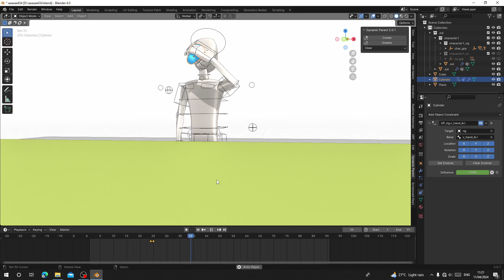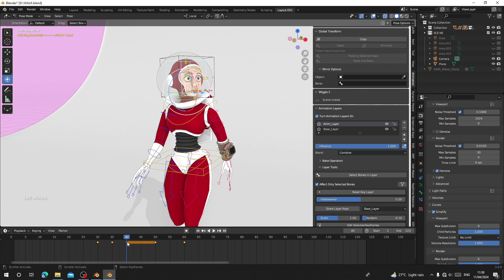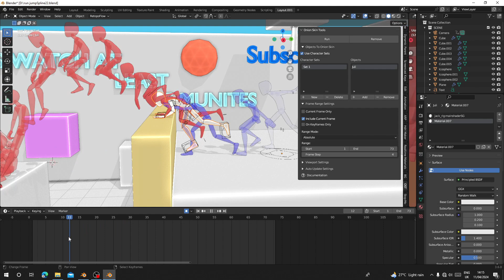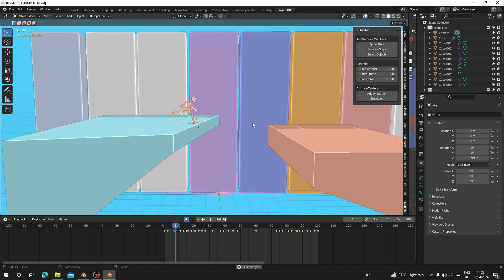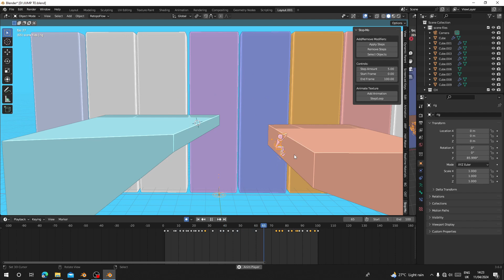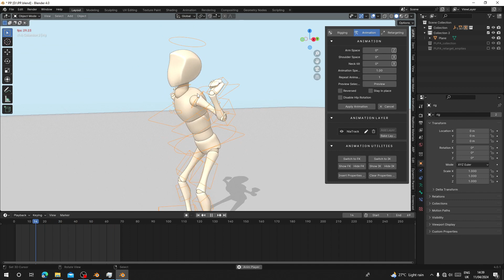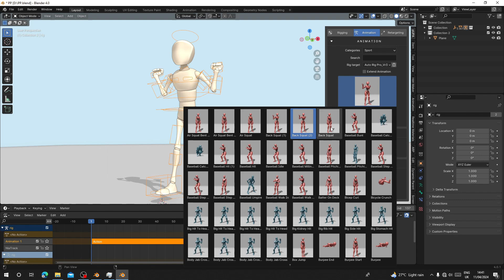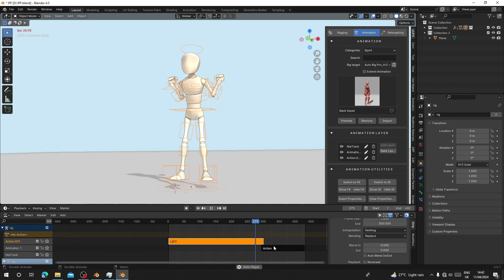Top 5 Blender animation Addons you should always use & Basics Tips On How To Use Them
Hey, everyone! Welcome back to the channel. Today, we’re diving into the Top 5 Blender Addons that every animator should know. These tools will supercharge your workflow and take your animations to the next level. Let’s jump right in:

Dynamic Parent: Streamline object relationships effortlessly.
Animation Layers: Master complex animations with ease.
Onion Skin Tool: Visualize your animation frames like a pro.
Stop-Mo: Instantly transform 3D animations into charming stop-motion style.
Pupa Animate Pro: Rig, customize, and retarget animations seamlessly.